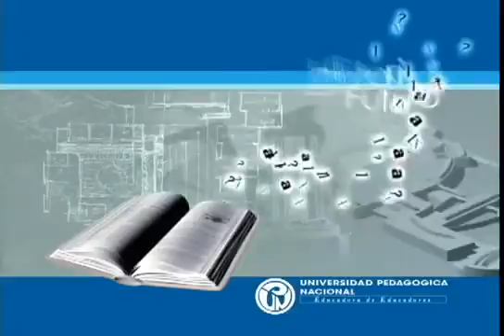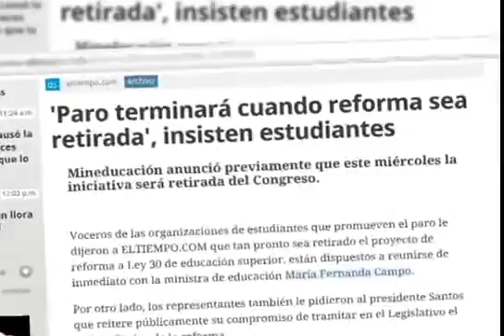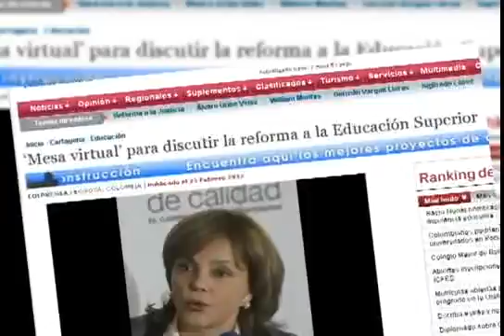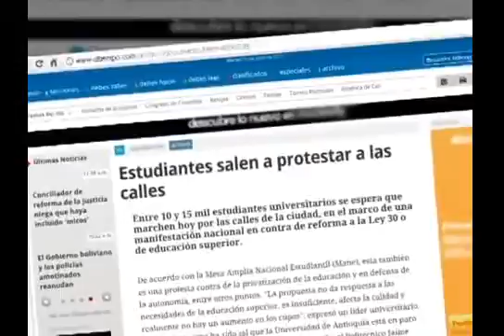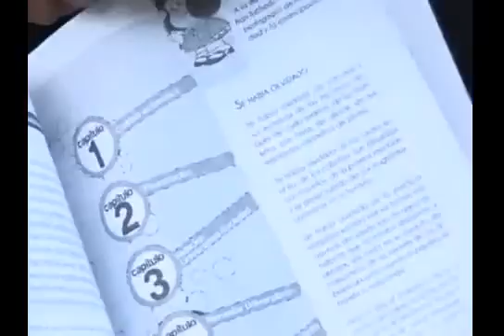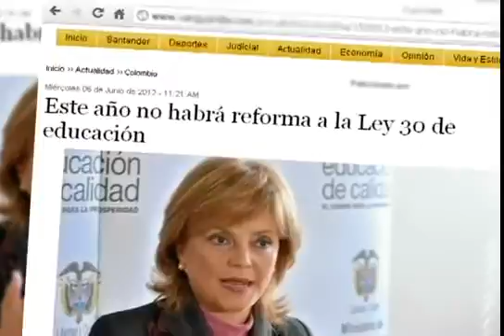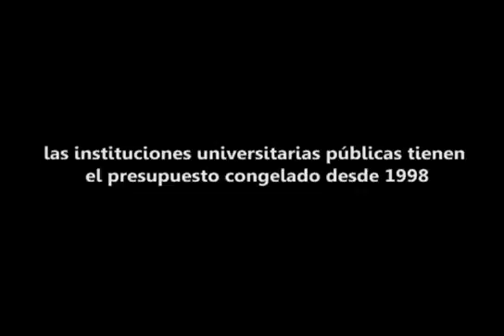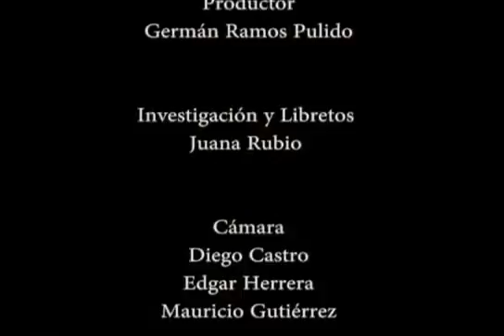HcF. ¿Qué ha pasado con la reforma a la Ley 30 de 1992?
Cap 214.
Durante el año 2011 la comunidad académica, participo del proceso de la Reforma a la Ley de Educación Superior, Ley 30 de 1992. Tras el éxito del retiro de la reforma del Congreso de la Republica, se comenzó la construcción conjunta de la nueva propuesta. En este programa se hará un balance de lo sucedido en el año pasado y se mostrará hasta donde se ha avanzado el proceso.